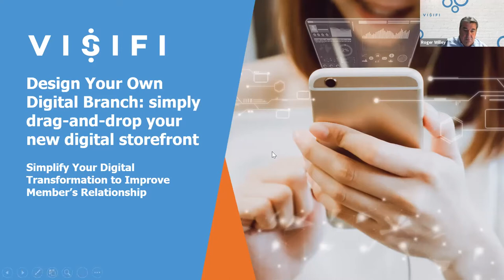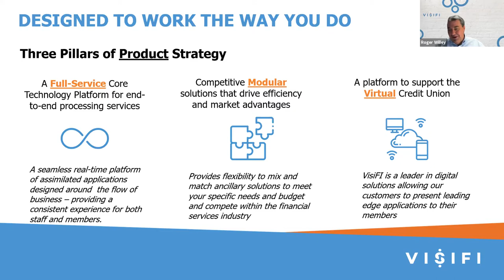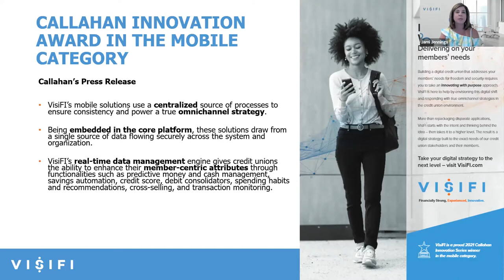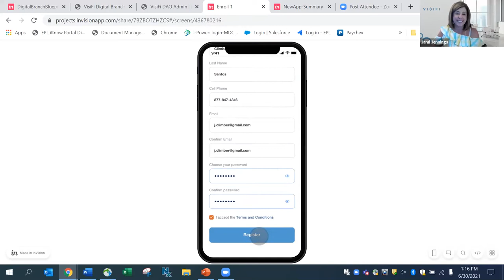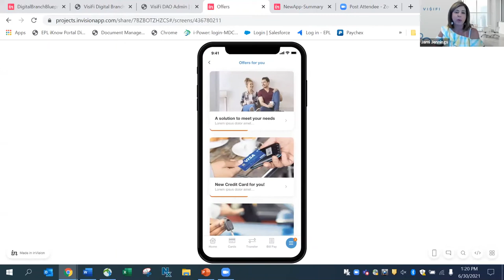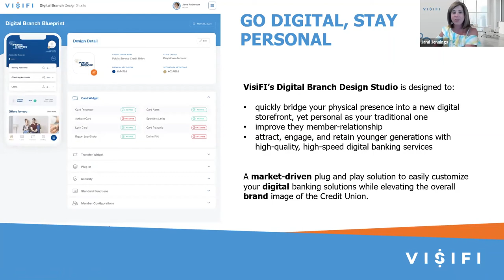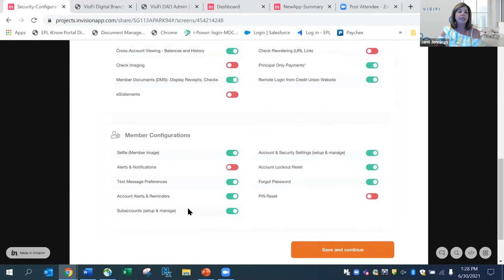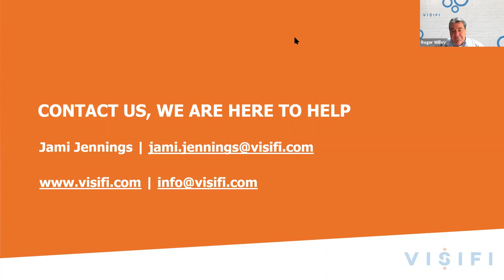Design Your Own Digital Branch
Simplify your digital transformation to improve member's relationship.  Drag-and-drop your new digital storefront!